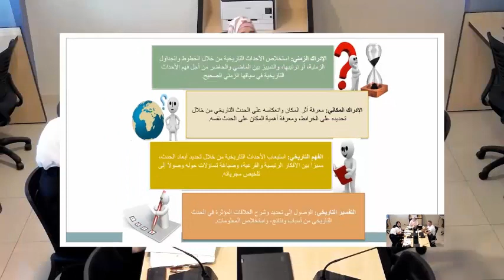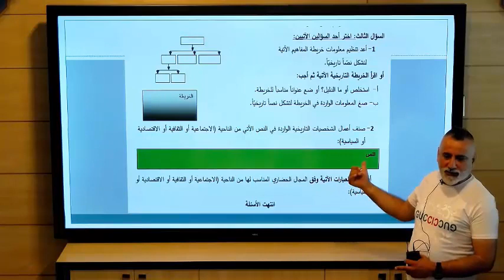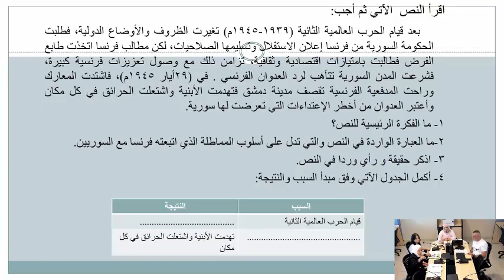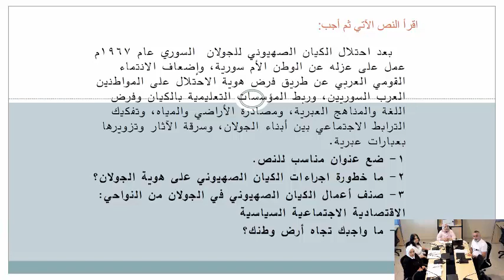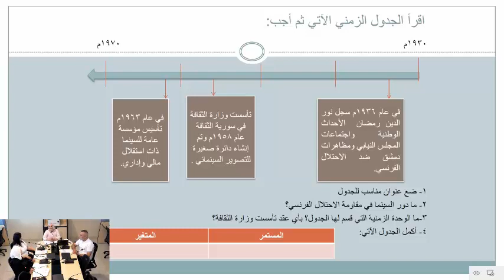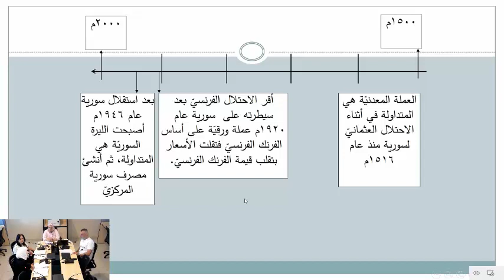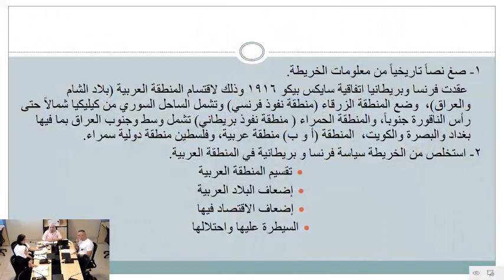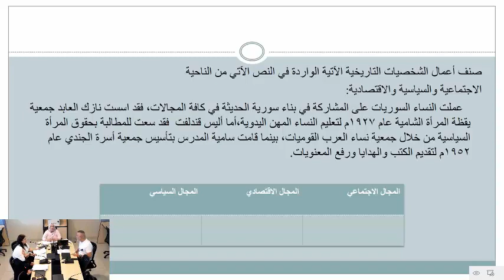التاسع - التاريخ - جلسة امتحانية 2023